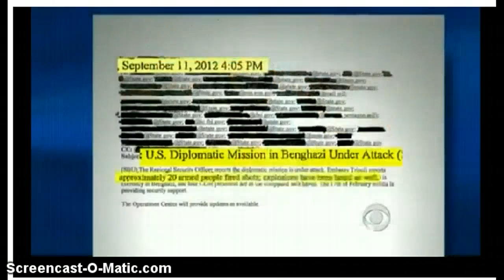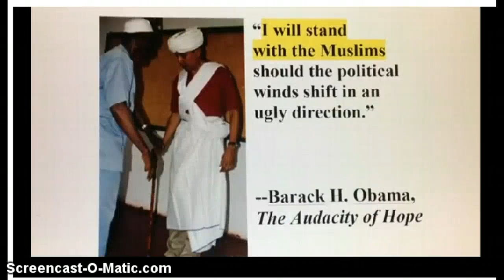ObamaGate! Scandal! AMERICA Demand Justice!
Obamagate scandal..Demand Justice!